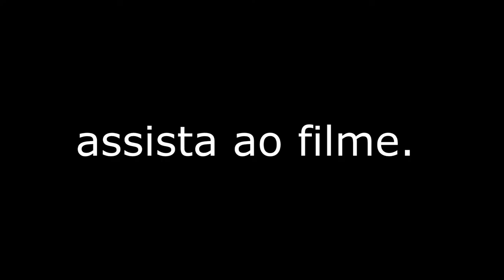Teaser - Trailer do filme Revisão de Vidas.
Este trailer faz parte do Filme produzido pelo Arena Sulacap para divulgar o próximo Revisão de vidas nos dias 4,5 e 6 de outubro.